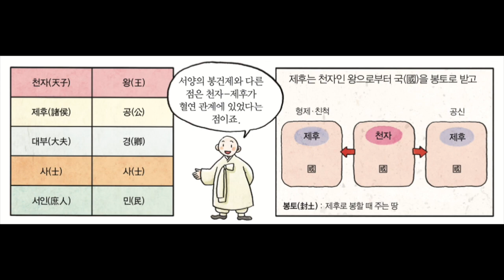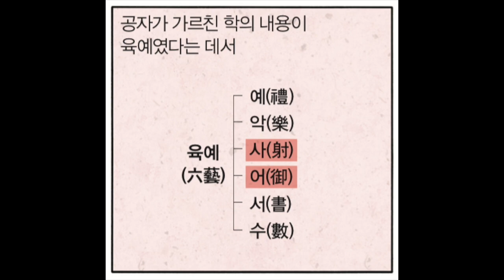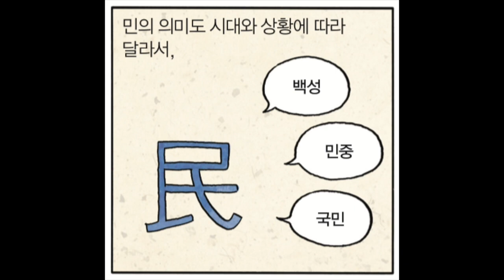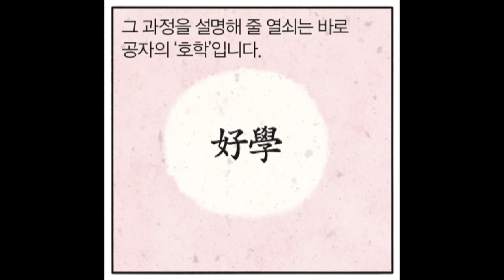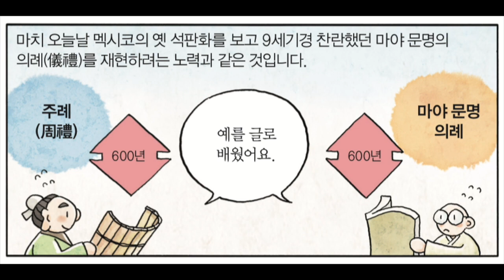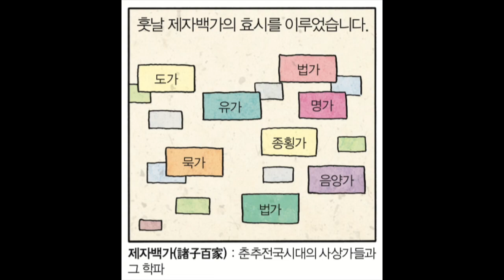[위대한 스승 공자이야기 -9편] 잔치에서 쫓겨난 공자